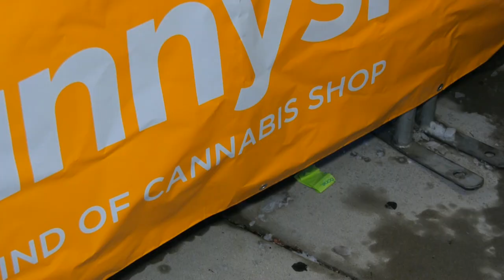Começa venda legalizada de maconha em Illinois | AFP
Centenas de usuários correram nas primeiras horas do dia em Chicago para comprar maconha. O uso recreativo da erva se tornou legal a partir desta quarta-feira no estado americano de Illinois.